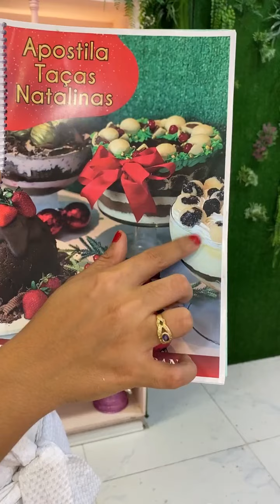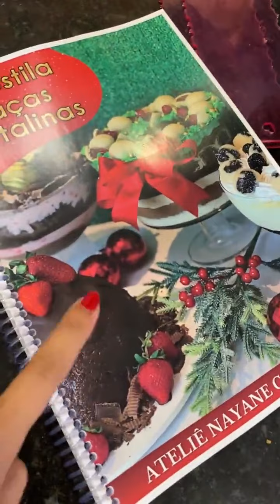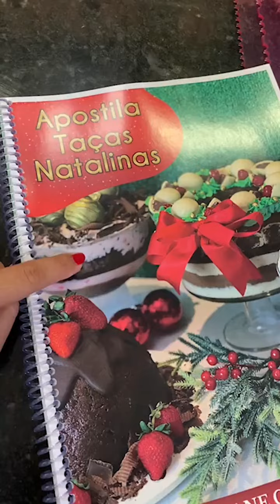Live decoração bolo